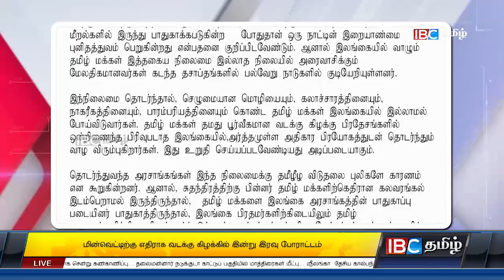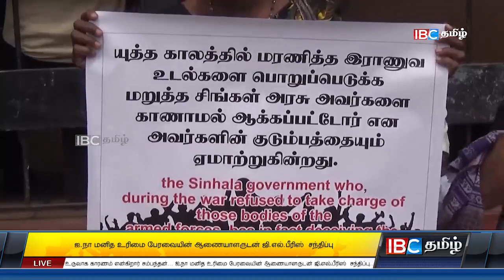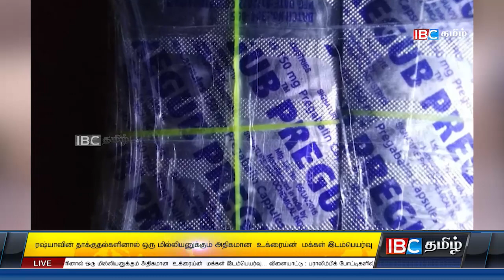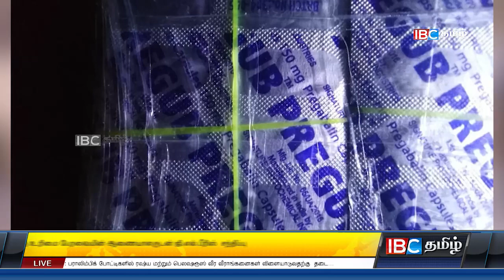ஐபிசி தமிழின் பிரதான செய்திகள் - 03.03.2022 | Srilanka Latest News | Srilanka Tamil News